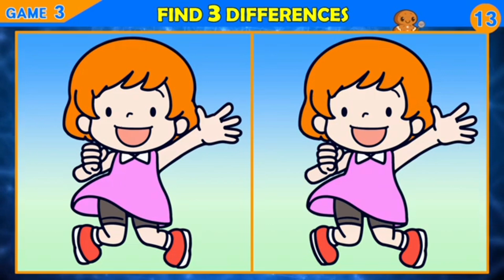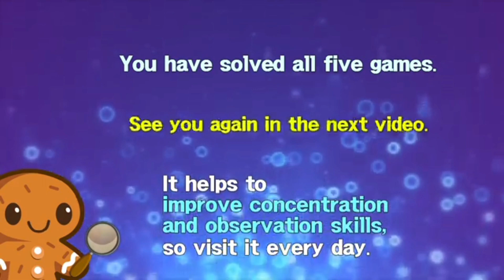【Find the Difference】 The top 1% can all be found!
FindThe Difference